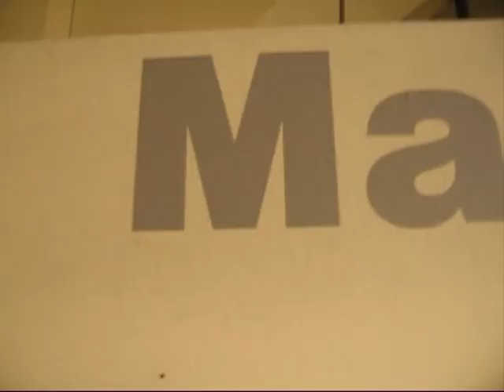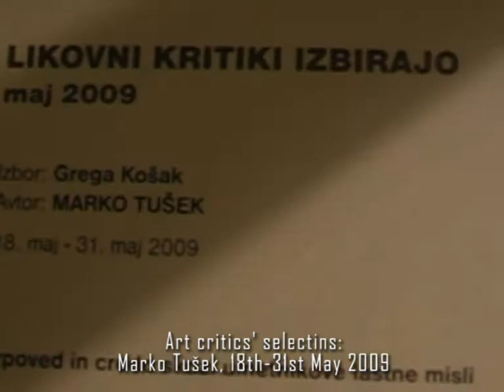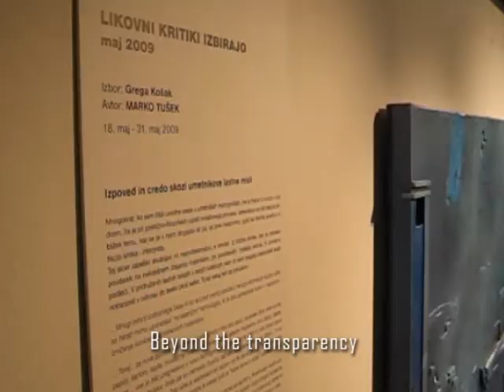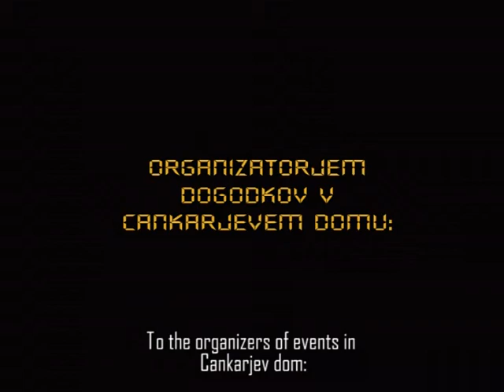Odkritje onstran prosojnosti / Discovery beyond the transparency, video art, Ana Čigon, 3'40'', 2009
Odkritje onstran prosojnosti / Discovery beyond the transparency 3'40'' may 2009
Camera, editing by Ana Čigon

Ustvarjalci smo večkrat postavljeni v neugodne situacije v povezavi z razstavljanjem svojih del. To je sicer neizogibno zaradi razhajanja interesov med umetniki in organizatorji razstav, a se žal najdejo tudi malomarne napake pri razstavljanju, ki ne bi smele biti sprejemljive. Prejšnji teden sem s kolegi odšla na ogled razstave in naletela na neverjeten prizor, ki se je z naslednjim denem še stopnjeval. Žal taki prizori niso izjema.
Naslov videa »Odkritje onstran prosojnosti« izhaja iz Markovega naslova razstave »Onstran prosojnosti«. Izkoristila sem nekaj dodatnih ironičnih ujemanj, da bi skušala na videz nepomembni napaki organizatorjev dati vrednost, ki si jo zasluži. Hkrati pa sem situacijo obrnila v svoj prid, za osebno zabavno izpoved. Menim namreč, da se s humorjem včasih dlje pride. Video povzema enega
 od sicer številnih primerov neprofesionalnega vedenja pri odnosu do razstavljenih umetniških del, ki pa preredko doživi kritiko.
Resen problem sem vzela resno na duhovit način, v upanju, da je to prava pot do tega, da spodbudim resne ljudi, da resno razmislijo o tem.

As artists we are repeatedly placed in unpleasent situations in connection with the exhibiting of our works. This is unavoidable due to divergence of interests between artists and organizers of exhibitions, but unfortunately negligent errors with exhibiting can be found that should not be acceptable. Last week I went to visit an exhibition with colleagues and saw an amazing scene, which became even more unbelievable the following day. Unfortunately, such scenes are not an exception.
The title of the video: »Discovery (in this case it also means uncovering) beyond the transparency« derives from the title of Markos' exhibition »Beyond the transparency«. I used some additional ironical situations in my favor to give the seemingly insignificant error of the organizers, the value that it deserves. At the same time, I exploit the situation for personal fun. I think that humor is many times a stronger answer. The video shows one of the many examples of unprofessional behavior in relation to the exhibited works of art, which rarely experiences criticism.
I took a serious problem, seriously in a funny way, in the hope that this is the way to encourage serious people to seriously consider all this.